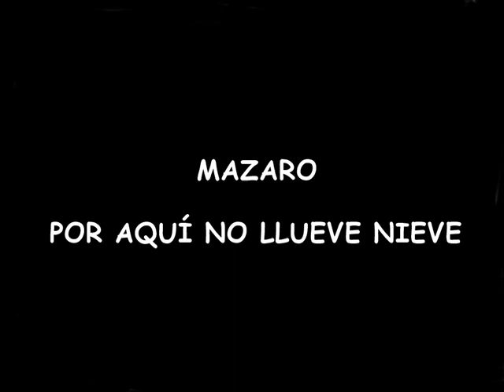MAZARO - HIPOCRESÍA (DISCO PSICÓPATA)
TEMA : POR AQUÍ NO LLUEVE NIEVE
ARTISTA : MAZARO
DISCO : PSICÓPATA